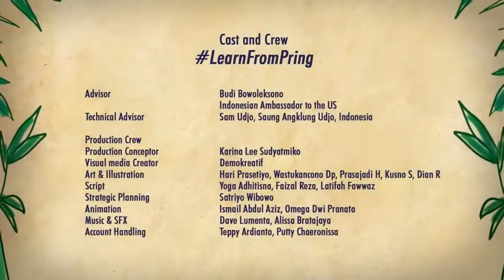Learn From Pring Official Trailer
Saturday May 12, 2018 7:00 PM Doors open at 6:30PM
Join the House of Angklung of Washington DC in this exciting and unique concert of an Indonesian bamboo instrument called the Angklung. Inspired by the poem "Ngelmu Pring" by Sindhunata, a Jesuit priest, the musical journey is dedicated to the great wisdom of bamboo. The communal joy of Angklung has proved to transcend cultural boundaries. You may even be surprised to find yourself playing the Angklung. The concert is a reminder that we may be diverse in many ways, yet together we can create beautiful harmonies.

Video created by Demokreatif

Cast and Crew

Advisor    : Budi Bowoleksono, Indonesian Ambassador to the US
Technical Advisor   : Sam Udjo, Saung Angklung Udjo, Indonesia

Production Crew
Production Conceptor   : Karina Lee Sudyatmiko
Visual media Creator      : Demokreatif
Art & Ilustration      : Hari Prasetiyo, Wastukancono Dp, Prasajadi H.
Script                       : Yoga Adhitrisna, Faizal Reza, Latifah Fawwaz
Strategic Planning    : Satriyo Wibowo
Animation               : Ismail Abdul Aziz
Music & SFX:         : Dave Lumenta, Alissa Bratajaya
Account Handling    : Teppy Ardianto, Putty Chaeronissa
Music Director    : Tricia L. Sumarijanto
Music Arranger    : Ulung Tanoto
House of Angklung Chair   : Primadona Rifai
Media & Communication  : Debbie Sumual-Patlis
Creative Promotion   : Dita W. Yolashasanti
                                       Pinot Ichwandardi
                                       Rachmat Lianda

Script writer & Voice Talent  : Patsy Widakuswara
Photographer    : Cynthia DP Sumarijanto
Stage Manager   : Asih Schaff
Assistant Stage Manager  : Diana  Dunham
                                                 Anastasia Vania Putri
Costume    : Wita Salim

Producer    :
Sapto Pradonggo
Primadona Rifai
Karina Lee Sudyatmiko
Tricia L. Sumarijanto
Demokreatif

Administration
Secretary     : Dyah Anggraini Sunarsasi
Treasurer    : Emmie Hoovers
Ticketing     : Dyan Wibowo
                       Mita Saleh

Cast
House of Angklung   :
Primadona Rifai
Anna Hadhiman
Susan Togas
Cynthia Lee
Wita Salim
Aty Karyati
Jane Inkiriwang
Diana Nazli
Uppy Yudhistira
Dyah Anggraini Sunarsasi
Ninna Rampen
Chetry Linda Gandarillas
Lian Tobing
Mita Saleh
Dyan Wibowo
Erna Hardiono
Reen Tahar Bowoleksono

Angklung Goes To School  :
Drew Model Elementary School, Arlington, VA
Bahasa Indonesia Class, Rumah Indonesia

Choir     : School Without Walls High School, Washington, D.C.

Jaipongan    : Padepokan Jugala, Bandung, Indonesia

Musician    :
Yudhi Hendarsin (Bass)
Ulung Tanoto (Flute)
Marcellina Dian (Synth)
Reen Tahar Bowolejksono (Keyboard)
Bomo Wibowo (Keyboard)
Sapto Pradonggo (Drums & Percussions)
Dodon Dimyati (Percussion)
Joe Link (Percussion)
Maria Paoletti (Gamelan Bali)
Isti Kuhn (Gamelan Bali)
Jeffanie Inkiwirang (Violin)
Alya Afdal (Violin)
Winona Zaky (Gambang/Kolintang)
Tony Kansil (Kolintang)
 Victor Hamel (Kolintang)
 Idham Muhammad (Angklung, Gambang)
 Stephen Kramar (Guitar)
 Andri Soebiakto (Guitar)
 Sapto Rinekso (Saxophone)

Singer     :
Maya Utomo
Lestari Utami Sam
Rapper    : Turk Hasan

Supporting Organization  : Rumah Indonesia, Maryland, USA

Collaboration Organization :
Matuari Washington DC
Rumah Gadang USA
Gamelan Bali of Embassy of Indonesia
Calm Collective

Featuring   :
Padepokan Jugala Dancers, West Java
Sam Udjo, Indonesian Angklung Master from Bandung

                     Bank Mandiri
                     BNI
                     Sarana Jaya
Volunteer:
Ajeng, Ariel, Baggio, Brian, Deva, Dewi,,Fathin, Henny,  Iko, Lili, Nisa, Oscar,  Pipit, Rani, Sekar, Tommy, Winda, Yvonne

The List of Credit is also available at Facebook/learnfrompring